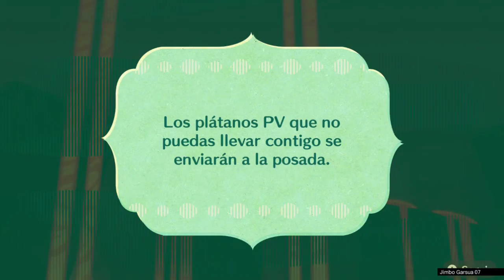MiiTopia #83 MiiTopia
MiiTopia #83